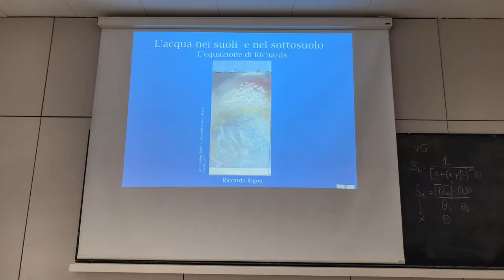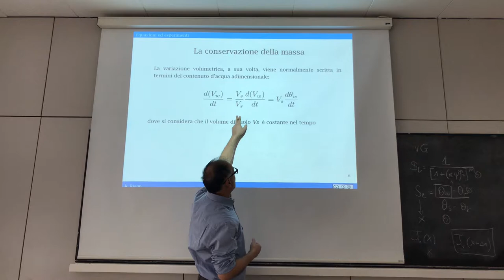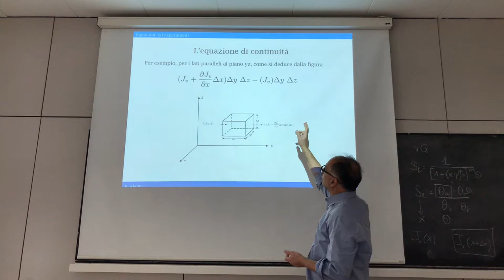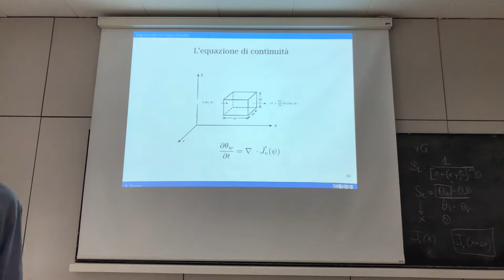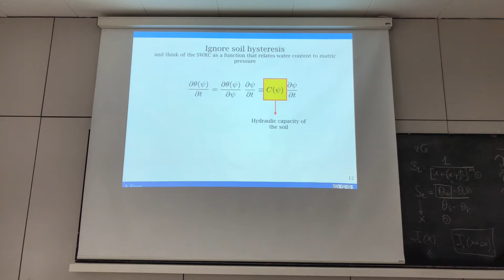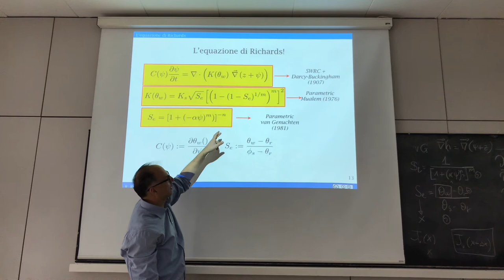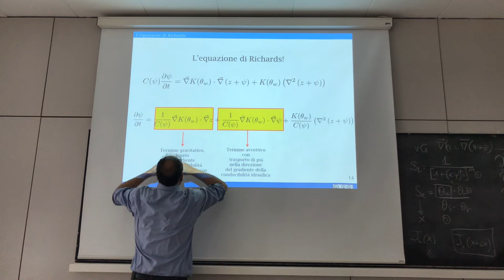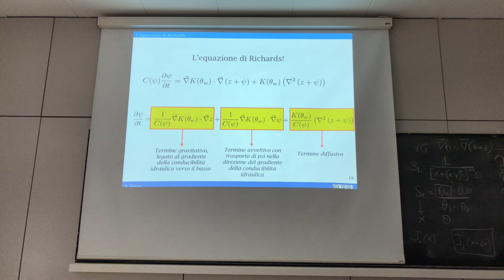Deriving the Richards equation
Richards equation is derived  (actually the continuity equation).